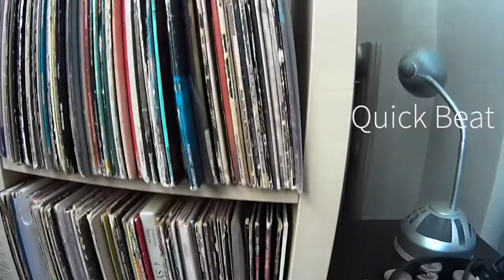Quick beat by the elixir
Audio and video aren't the greatest so I wasn't going to post this. But then it woulda just stayed in the vaults so... ef it! peace peace.